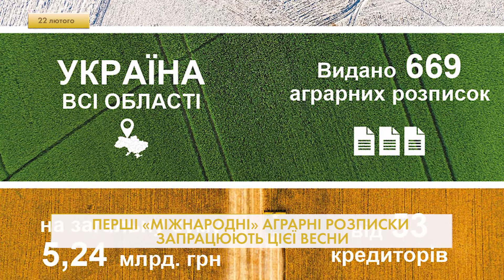Дайджест || Куркульські вісті з 18 по 22 лютого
Перші «міжнародні» аграрні розписки запрацюють цієї весни, експортери Чорноморського регіону контролюватимуть 49% експорту пшениці. Більше новин читайте на сайті